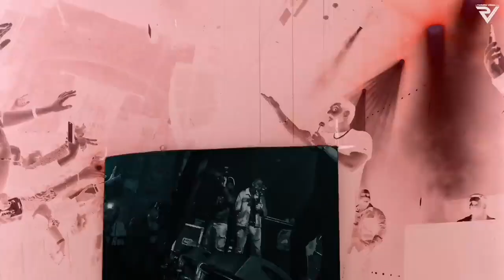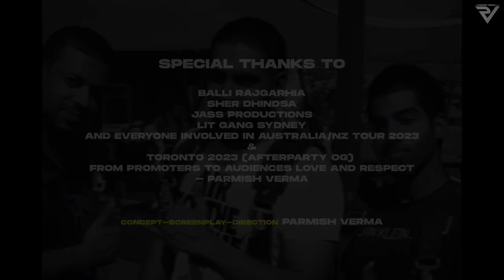Ohi Munde (Aam Jehe Munde 2)|| Parmish Verma (Officia Video) || Latest punjabi song 2023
Singr- Parmish varma
Lyrics/Compose - Laddi Chahal
Concept/Screen/Direction - Parmish Verma
Editor/DI - Lucifer
Distribution - EYP Consulting

DOPs - Karan singh, Anmol grover, Mr. Pannu, Candy Multani, Hira sandhu

1. Punjabi
2. Bhangra
3. Punjabi music
4. Punjabi Bhangra music
5. Punjabi latest song
6. Punjabi romantic songs
7. Punjabi sad songs
8. Latest Punjabi songs 2023
9. Punjab
10. Desi
11. M.B Records
12. Punjabi songs
13. All hits Punjabi songs
14. New Punjabi songs 2023
15. All new Punjabi songs 2023
16. All new latest Punjabi songs 2023
17. Hit Punjabi song
18. Download latest Punjabi songs 2023
19. Latest Punjabi songs mp3 download